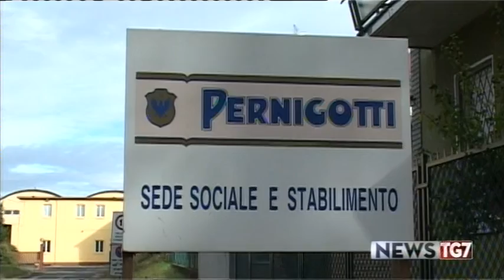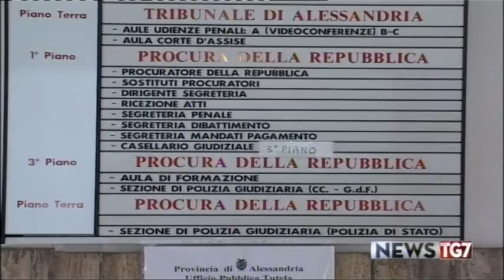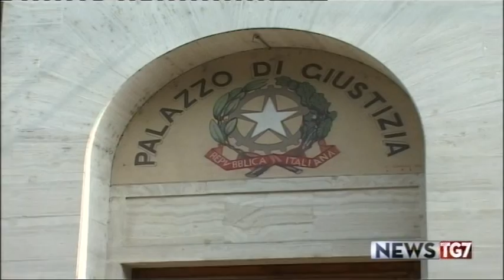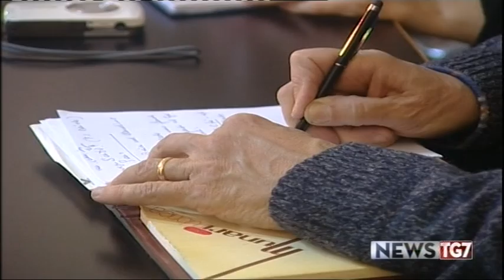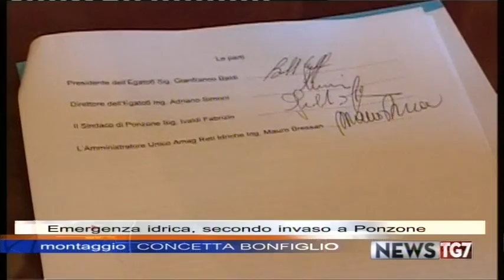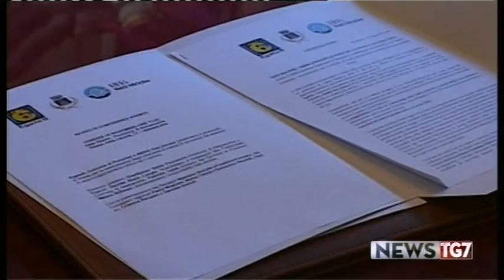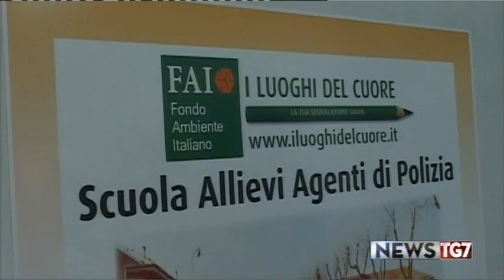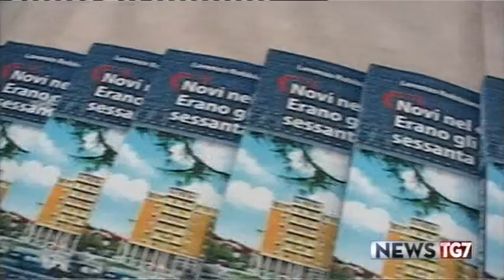TG AL 191118 H1230 A